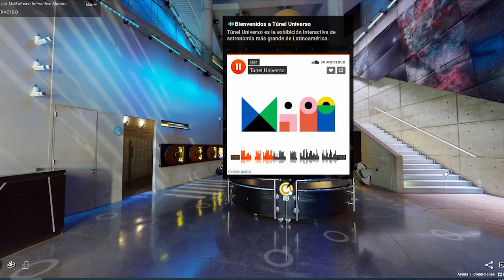Túnel Universo Virtual - Recorrido por el primer piso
El museo está cerrado por el momento, pero eso no quiere decir que no lo puedas conocer. Entra a Túnel Universo Virtual y recorre esta muestra única en Latinoamérica desde tu computador o celular. En este video te mostramos parte del tour que puedes hacer.